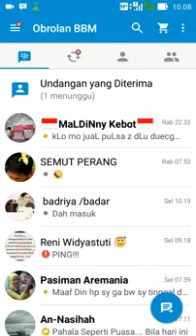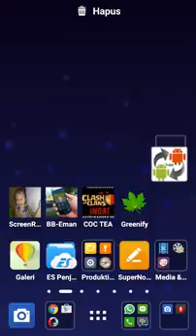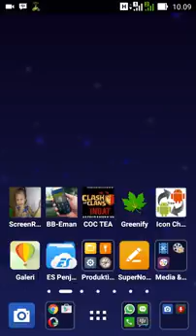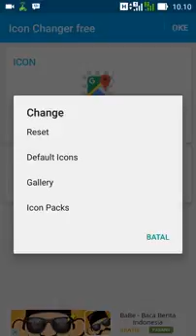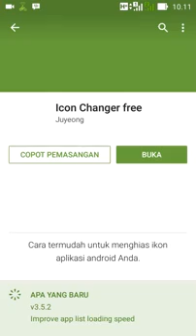Cara Merubah Logo Gambar Dan Nama Aplikasi Di Android Tanpa Root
Ingin tampilan android anda menarik di lihat mata anda sobat bisa coba cara ini
Cara merubah icon gambar dan nama aplikasi di android tanpa root

Merubah icon aplikasi
Merubah icon gambar
Merubah icon baterai
Merubah logo aplikasi
Cara merubah tampilan android